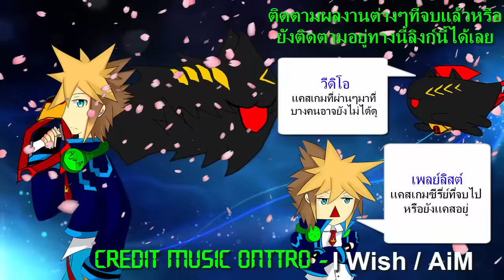[ The Funny Game ] : Minecraft Mini Game [ เล่นมินิเกมไปเยอะมาก!! ]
สำหรับคนอยากเข้าไปเล่น

ผู้ร่วมเล่นด้วยกัน